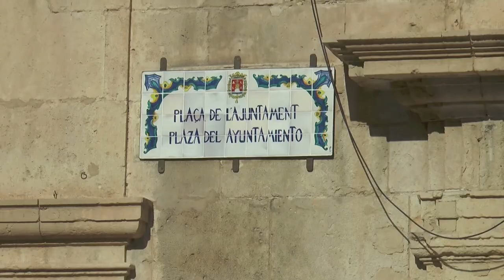Monumento en homenaje a las víctimas Covid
Alicante contará con un monumento en homenaje a las víctimas de la covid19. El ayuntamiento ha convocado un concurso para seleccionar al artista que lo elabore.
Las bases del concurso establecen que un Jurado integrado 10 miembros escogerá la obra ganadora que  estará presidido por el alcalde y formado por miembros de todos los partidos con representación municipal, más un arquitecto, un profesor de la Escuela de Arte EASDA y otro de Bellas Artes de la UMH. Todos ellos contarán con voz y voto.